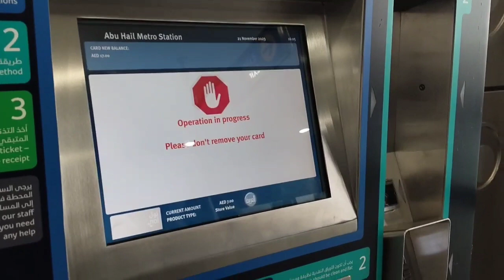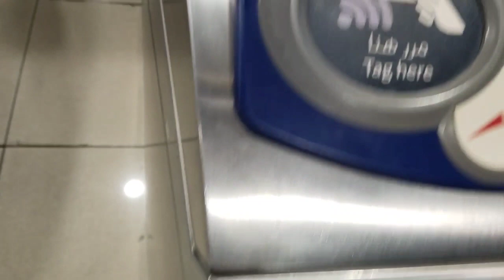बुर्ज खलीफा की पूरी जानकारी || Full Details of Burj Khalifa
Instagram I'd-__
Facebook I'd-__''''''''''''''''''''' mr_azad_no1